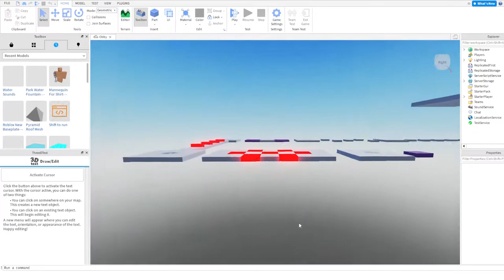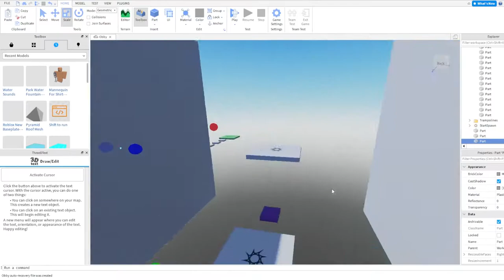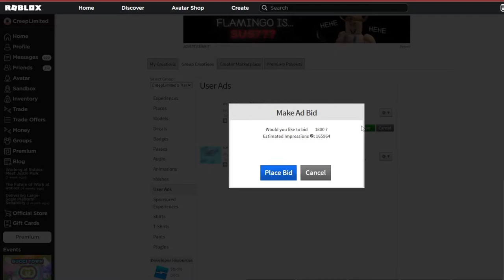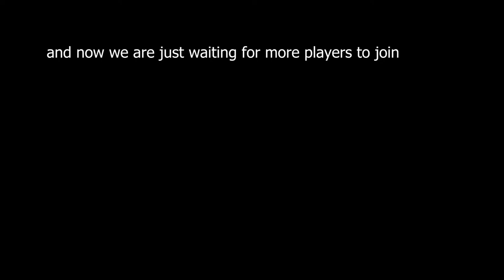I TRICKED people into thinking THIS obby was easy...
by the way thanks for the inspiration from @flamingo so yeah